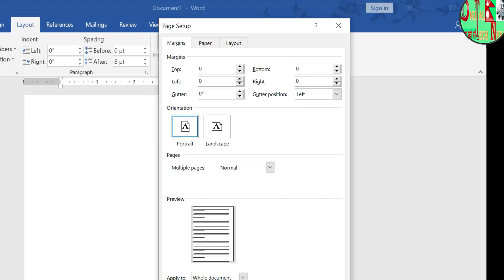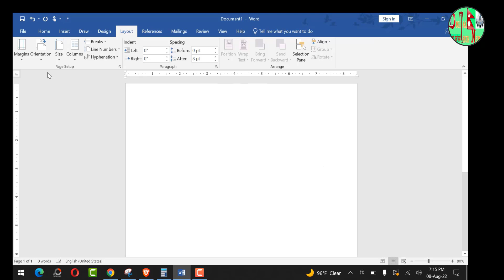Some Margins are Outside the Printable Area of the Page.Try moving those margins inside|MS word fix